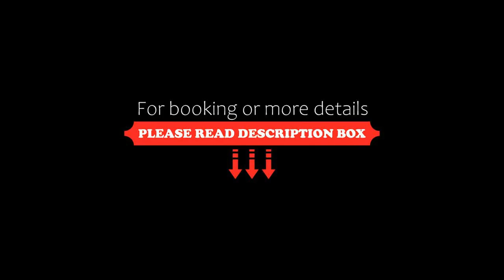Parador de Jarandilla de la Vera, Jarandilla de la Vera, Spain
About Property:
Sheltered by the magnificent landscape of the Vera and Tiétar Valley, this hotel is set in a castle dating from the 15th century – perfect for a peaceful break in the Extremaduran countryside.
The ancient stone walls, courtyards and towers of the Parador de Jarandilla de la Vera have hosted many historic figures through the centuries, including the Holy Roman Emperor, Charles V. Its careful renovation maintained its Medieval feel whilst adding more modern features...
Property Type: Hotel
Address: Avenida Garcia Prieto, 1, 10450 Jarandilla de la Vera, Spain
Searching For
1. Parador de Jarandilla de la Vera - Jarandilla de la Vera - Spain
2. Parador de Jarandilla de la Vera - Jarandilla de la Vera - Spain Address
3. Parador de Jarandilla de la Vera - Jarandilla de la Vera - Spain Rooms
4. Parador de Jarandilla de la Vera - Jarandilla de la Vera - Spain Amenities
5. Parador de Jarandilla de la Vera - Jarandilla de la Vera - Spain Offers and Deals
Audio Credit:
Track Title: Subway Dreams
Artist: Dan Henig